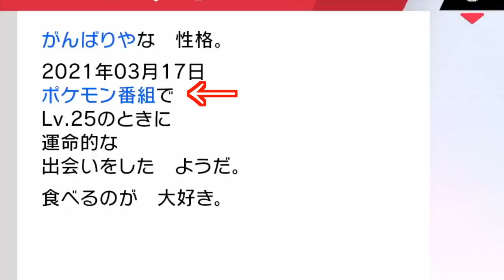【第三弾】期間限定"ホウエンキャップのピカチュウ"配布！アドバンスジェネレーション時代で興奮！！【鎧の孤島/ポケモン剣盾有料DLC】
ピカチュウをこんなに持ってもいいものなのか？

サトシのピカチュウは1体なのに…。

▼ED曲提供
バーチャル○チンポッティ